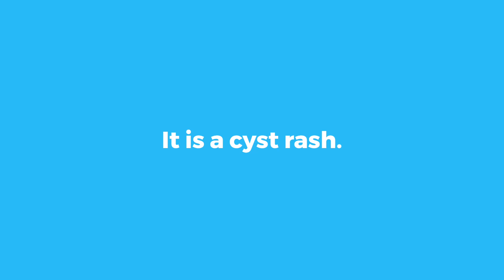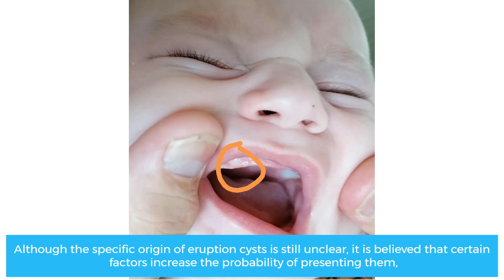What is an Eruption Cyst? (Top Preventive Measures For It)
Discover what eruption cysts are and how they can affect your dental health in this informative video. Learn about their appearance, causes, and whether they cause pain. Find out what you can do to prevent complications and what treatment options are available. Join us as we delve into the world of eruption cysts and provide valuable insights for maintaining a healthy smile.